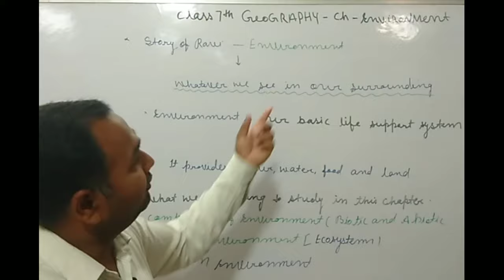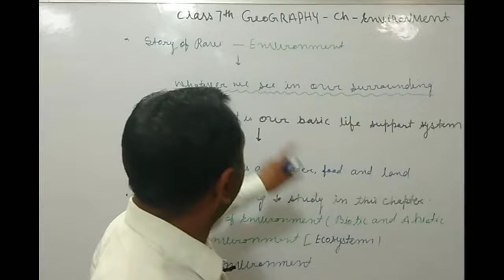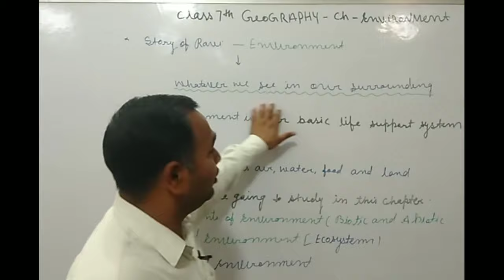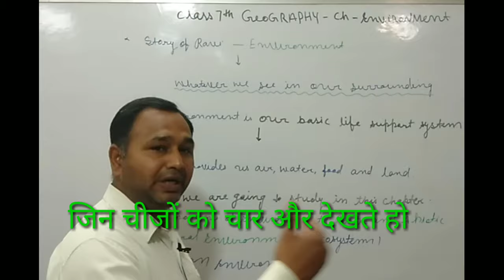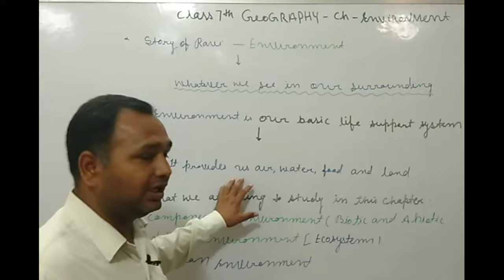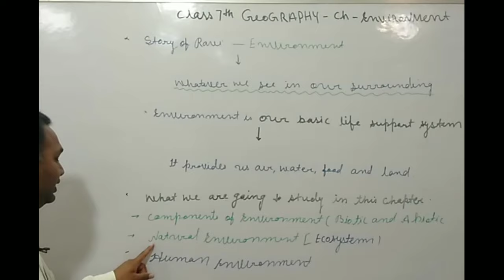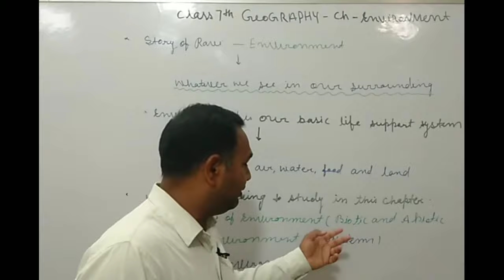introduction--Environment|Class7Geo|pp gs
introduction--Environment|Class7Geo

Entertainment

in this video I will learn about environment, its various aspects and how it affects you. this video contains the series ,class 7 Geography chapter, environment

chapter. environment (introduction)
useful for .Ncert|CBSE|Mat|cat|CMAT|IIFT

environment is our basic life support system. it provide the air we breathe, the water we drink, the food we eat and land where we live. how do human beings modify this natural environment.?

the car fumes pollute the air,water is collected in a pot,food is served in vessels and land is land used to build factories.Humans beings make cars,mills, factories and manufacture containers.
this is how human beings modified natural environment.

the place, people, things and nature that surround any living organism is called environment.

pp gs